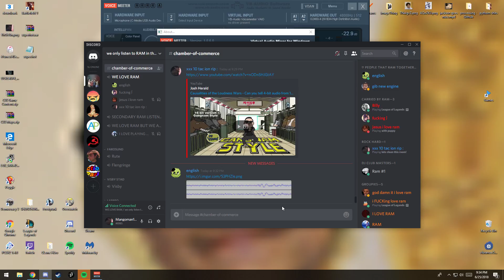i heard yes